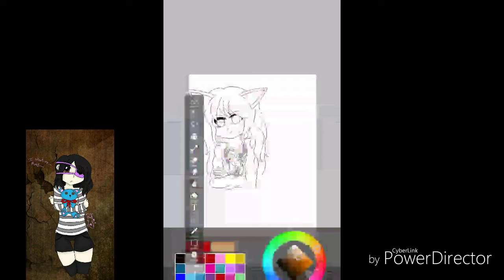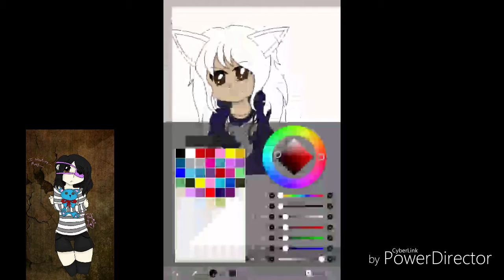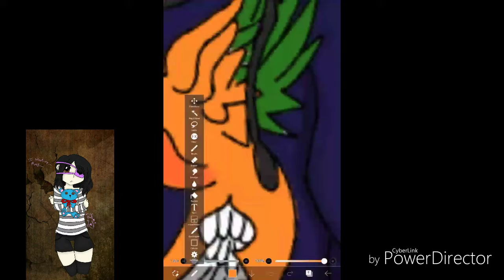Miah (Anime) {Speedpaint}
Hiya ma lovely people today I have a speedpaint for ya. yep been awhile since I uploaded one, so I done a drawing for my lil cousin she wanted me to draw herself as a fox. Well da ears looks more like a cat than a fox ;-; oh well I'll fix dat next time I draw it again. Anyways hope ya like it and have a lovely day plus I'll see ya Puddins later hehe :P

Request:friends only
Trades:open
Collab:close

Skype:amberquinn75 (don't use it but I will answer)